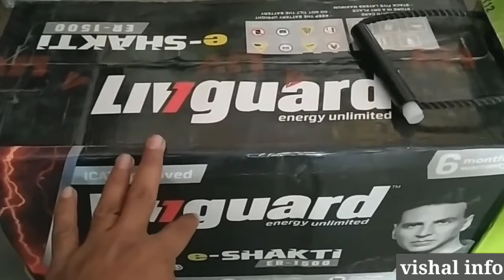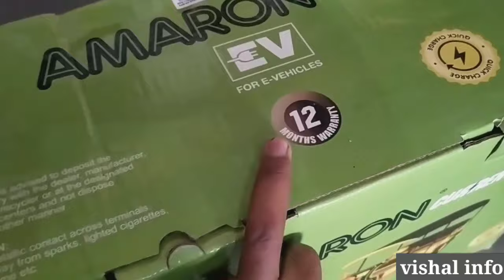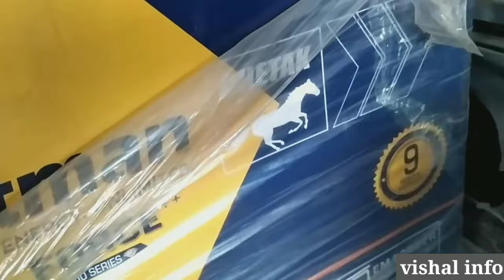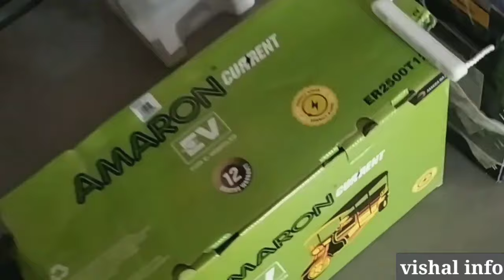E Rickshaw Best Battery | E Rickshaw Battery Price in india